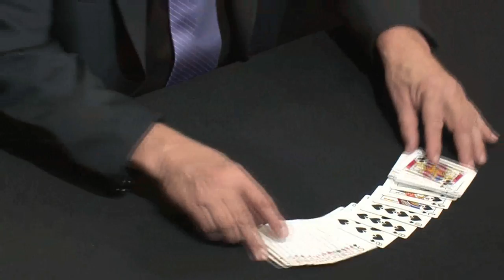Lennart Green Masterfile